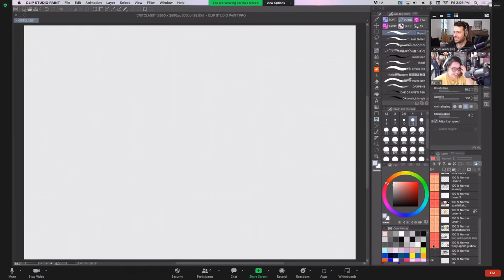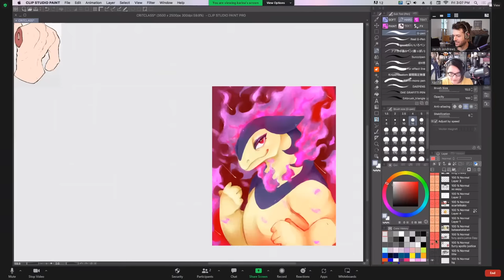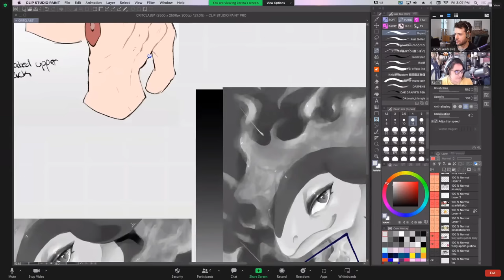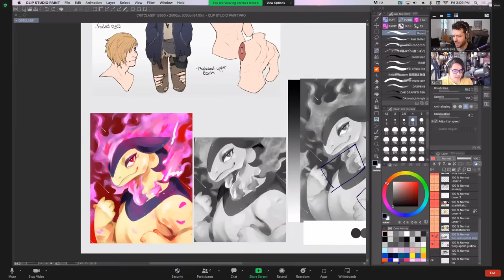Drawclass 4/28/2023: Karina Critiques Your Submitted Art!